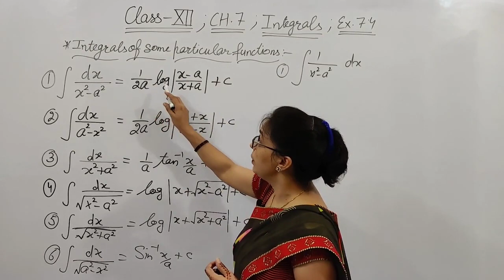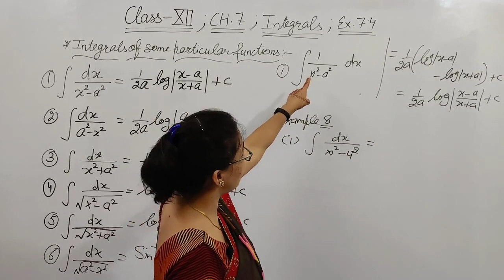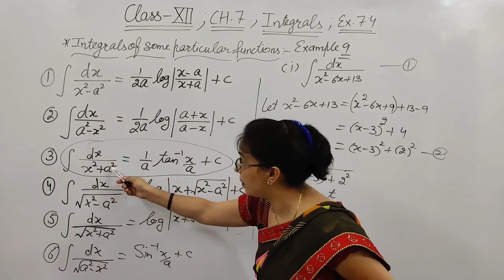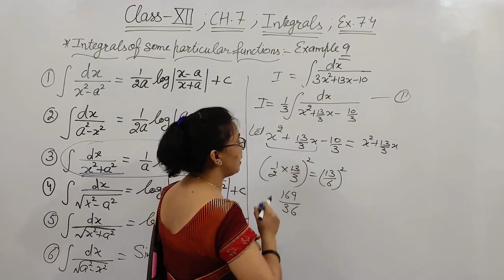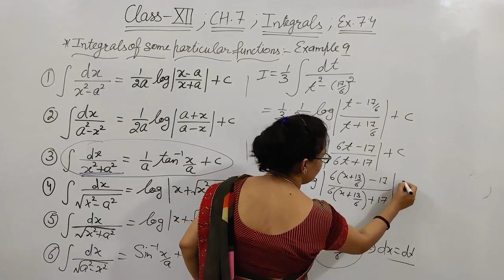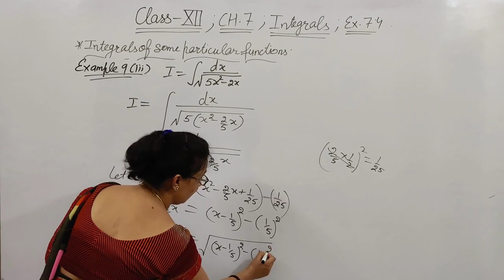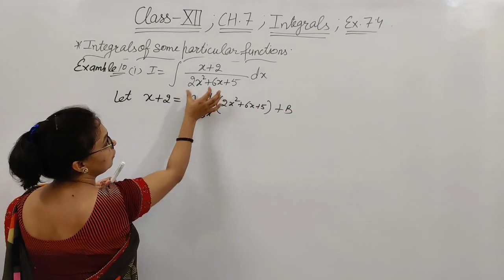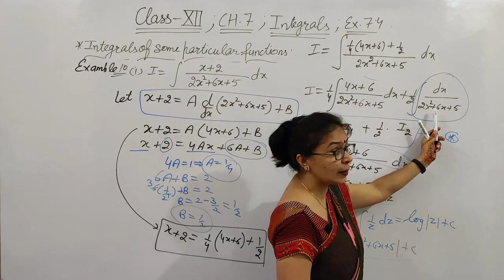Integrals Ex 7 4 Maths Class XII 2